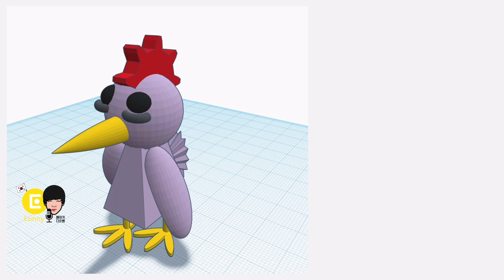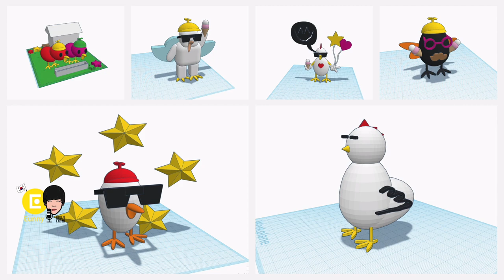TinkerChicken with Tinkercad | 3D modeling How to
Let's make TinkerChicken!
It is the fun activity in the class with students :)